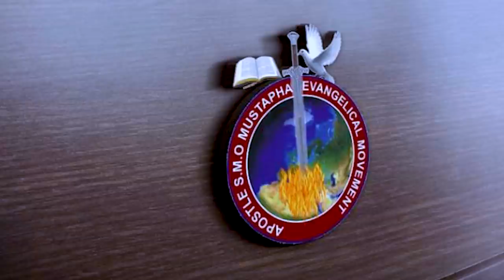IRI OWURO {MORNING DEW} 5th February 2022